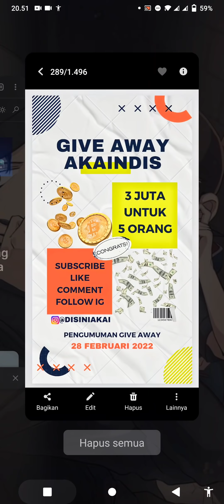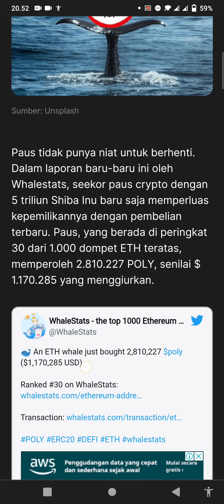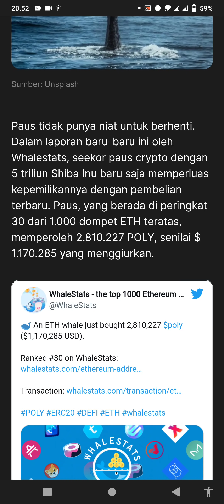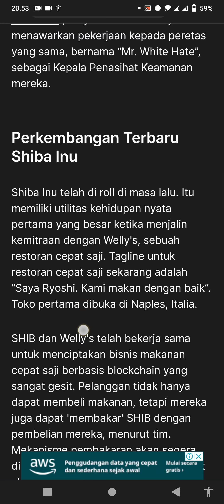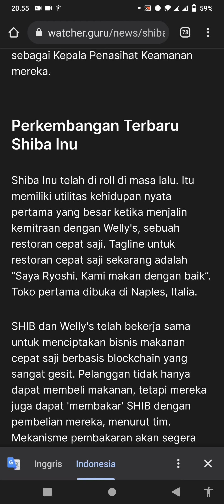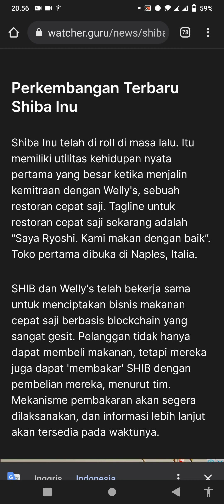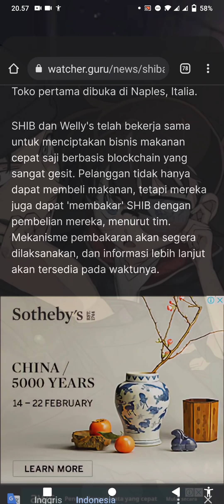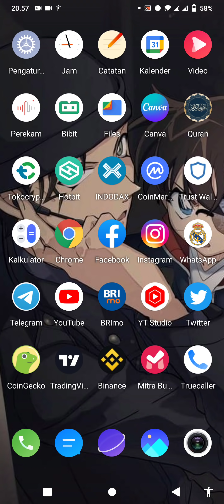SHIBA INU KENAPA JADI BEGINI? HUFFF EFEK MABOK😣